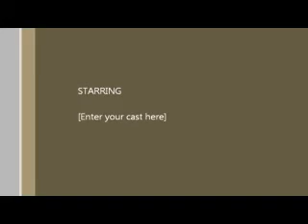Surgical Videos Series: Iridoplasty (Right Eye) 1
Surgical Video Series: An excerpt of an iridoplasty surgery of a right eye performed by Dr. Ramesh Ayyala. MediTred® 2014